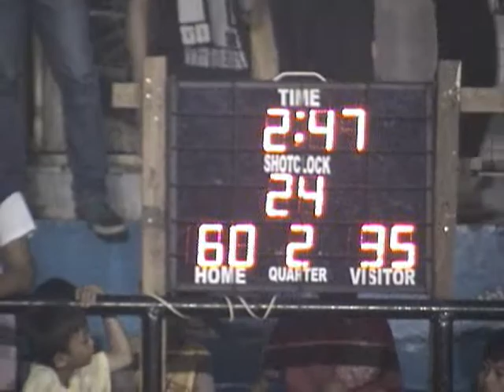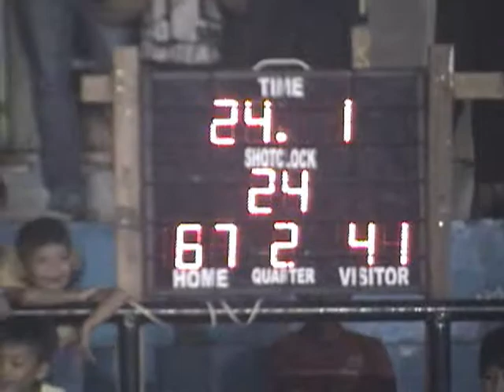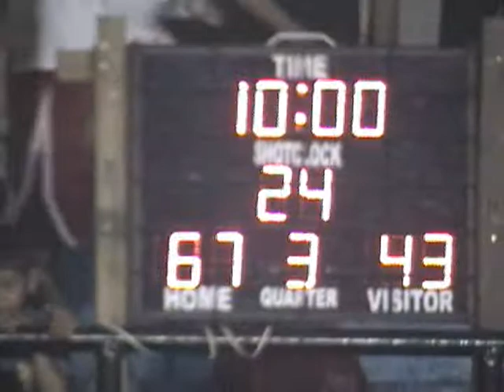BBA 2012 FINALS-Venaville vs W.G.(Game 1) part 3.wmv